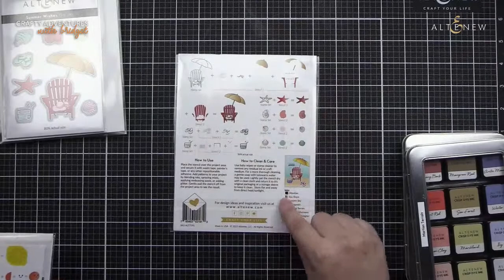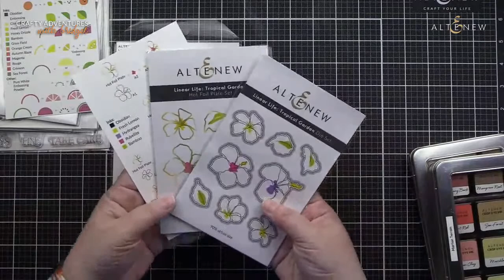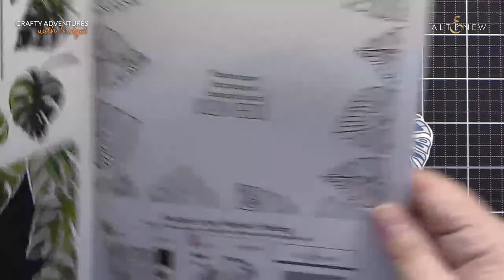LIVE: Crafty Adventures with Bridget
Thanks for tuning into Crafty Adventures with Bridget!  Today we will have a closer look at some products from the latest release Summer Sunshine